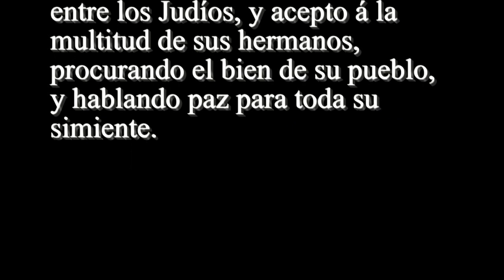Ester 10 - Santa Biblia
1  Y EL rey Assuero impuso tributo sobre la tierra y las islas de la mar. 2  Y toda la obra de su fortaleza, y de su valor, y la declaración de la grandeza de Mardochêo, con que el rey le engrandeció, ¿no está escrito en el libro de los anales de los reyes de Media y de Persia? 3  Porque Mardochêo Judío fué segundo después del rey Assuero, y grande entre los Judíos, y acepto á la multitud de sus hermanos, procurando el bien de su pueblo, y hablando paz para toda su simiente.